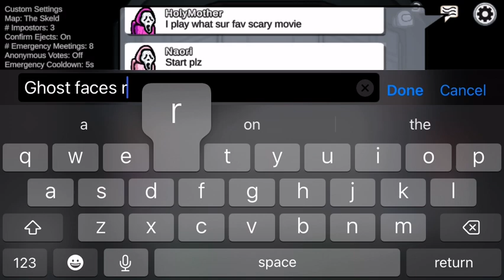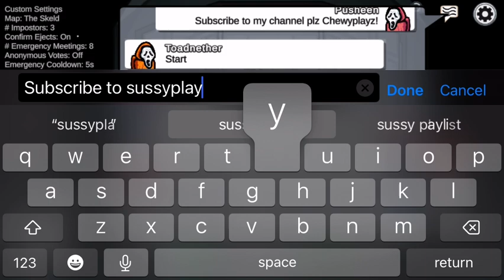Playing with all the ghost faces shout out to hollymother and Sussyplayz!